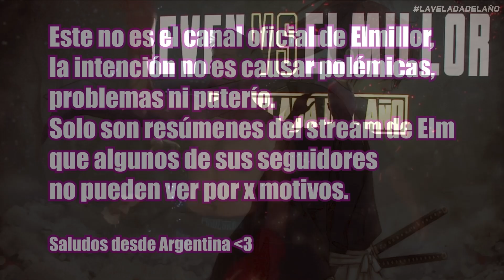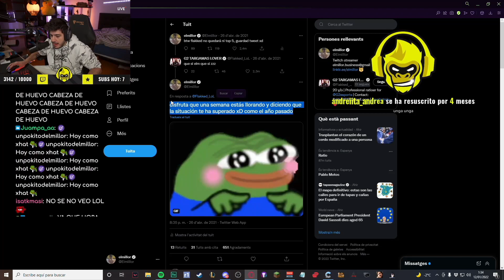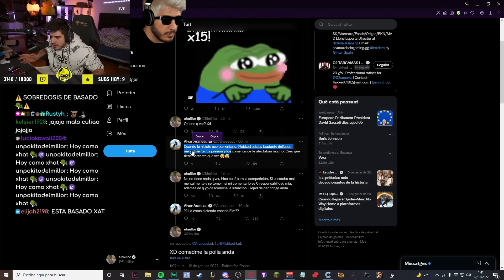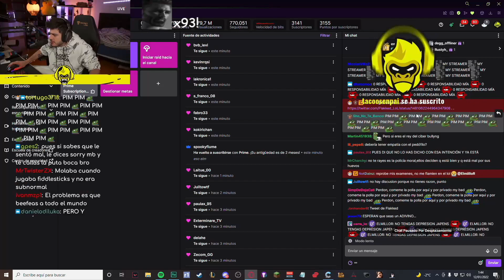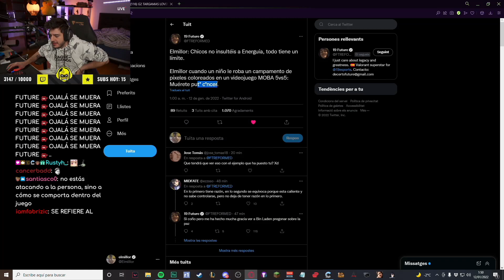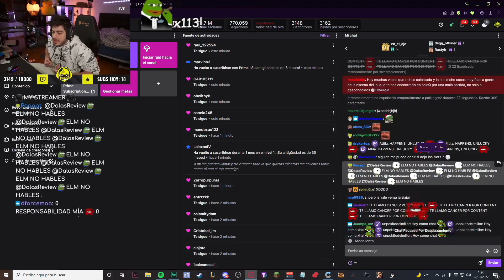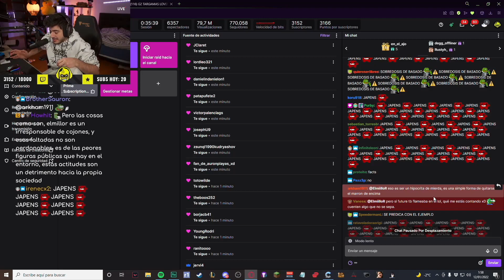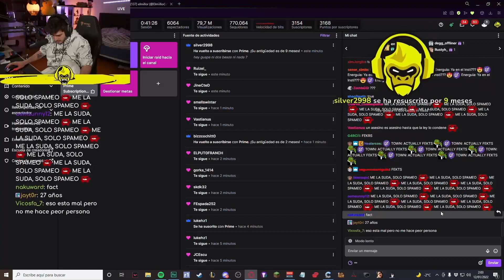Elmillor se defiende del ataque de Flakked, Araneae + toda la gente que insulta y funa en Twitter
Sigue la polémica en Twitter por el caso de un Adulto teniendo charlas privadas con una chica de 16años. Elm pone los puntos en claro y marca las diferencias entre bromear y acusar severamente a una persona.